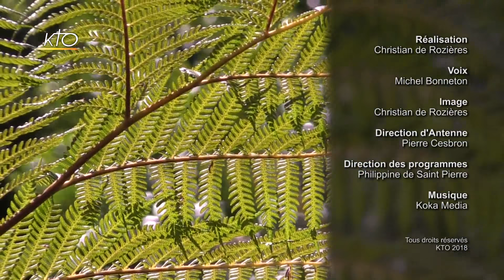Psaume 110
Psaume du 11/09/2018.